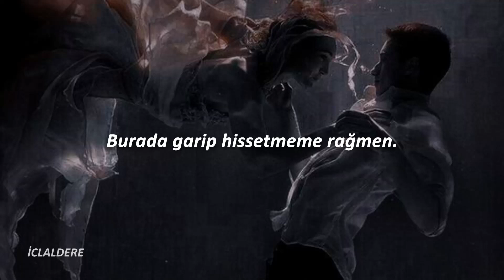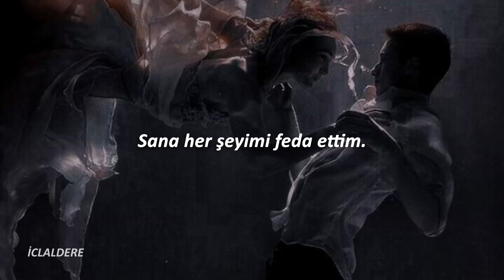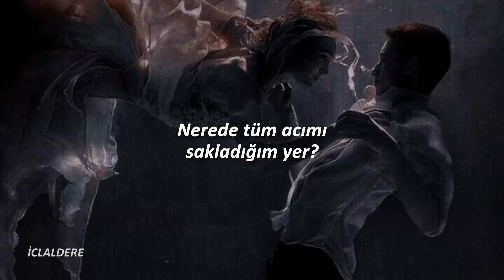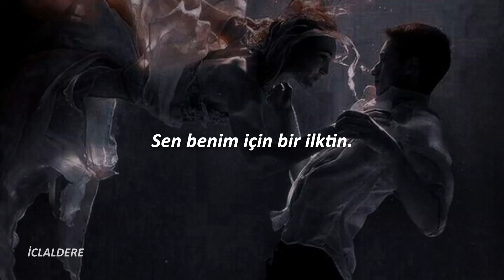Carla Morrison - Vez Primera (Türkçe Çeviri)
Ya te fuiste de mí, a tu vida nueva
Con otra mujer, de hecho, una muy bella
Era parte del destino que siguieras tu camino
Yo mejor así
Aunque siento raro aquí

Donde palpita el corazón
Donde descansa mi pudor
Donde guardé todo mi dolor
Donde nace y muere mi amor

Tú fuiste mi vez primera
Mi beso, mi ciencia a ciegas
Te dí todas mis maneras
De mí todo cedí
De ti tanto aprendí
A quererme primero a mí siempre

Fuiste esa gran etapa en mi vida
Donde mis venas a ti perseguían
Mi piel deseando olerte
Mi mente tan recurrente
Yo era tan feliz, a un ladito de ti
Contigo pase momentos que nunca se irán de mí
Nuestra etapa fue fuerte y dura
Descubriendo la dulzura
Tu habitabas en mí
Y yo era tan, tan feliz

Tu fuiste mi vez primera
Te di todas mis maneras
De ti tanto a aprendí
A quererme
Primero a mí siempre